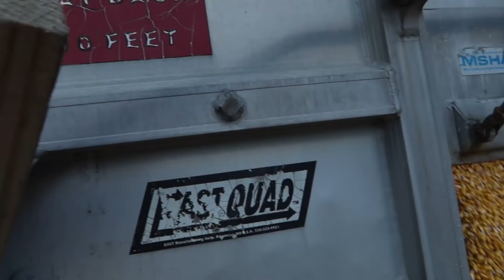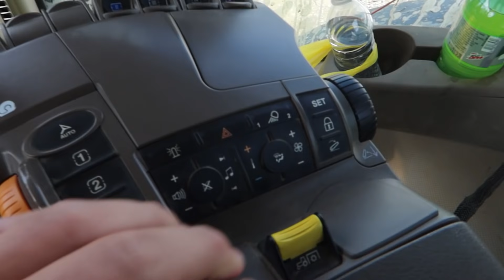Farming Corn is VERY EASY (This way?)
After a short rain pause, we are back at it shelling corn with the S690 John Deere! The grain cart operator has some fun keeping up with the combine until reinforcements arrive. Meet the world's cutest truck driver and some awesome drone farming shots!